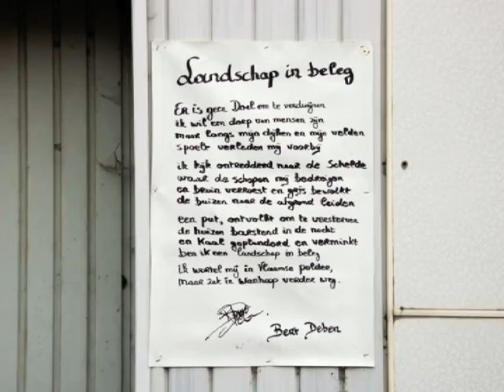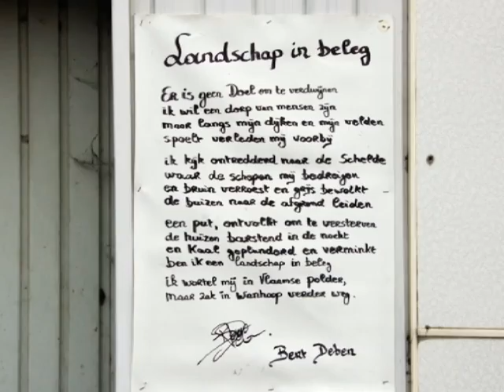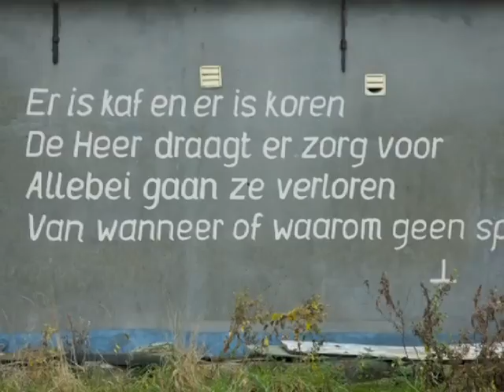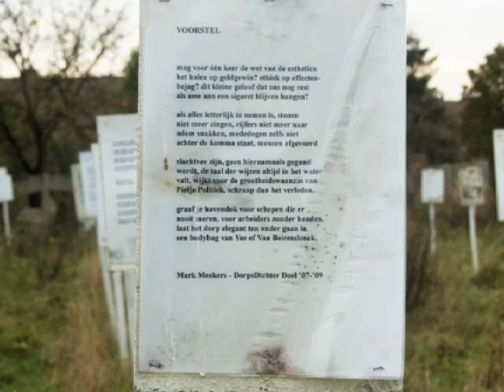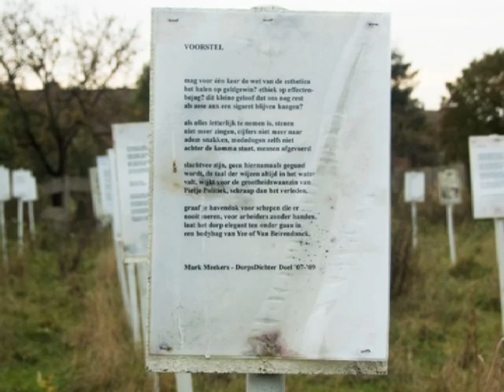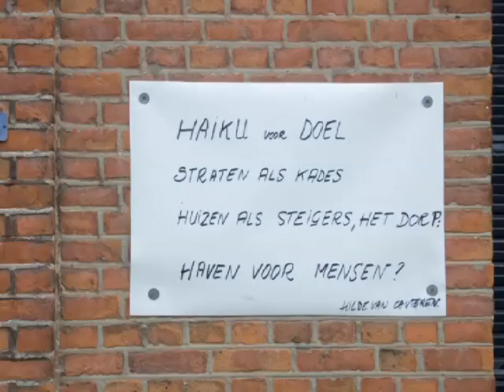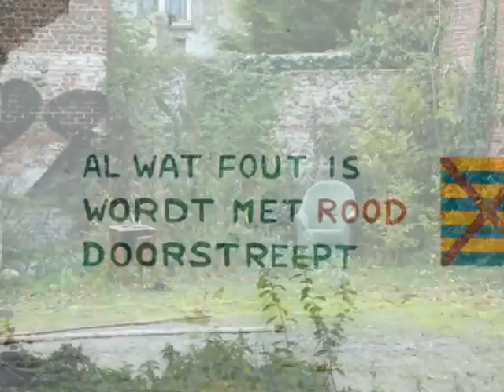VTS_01_1.VOB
Video sent to KunstDoel by Dutch photographer Joop de Regt from Oudenbosch. In the letter he enclosed, Joop wrote:
"Over the past one and a half years, we visited Doel three times and what I saw there affected me so deeply that I went back on 1 November to make a photo-reportage. So as to be able to come to grips with my emotions, I integrated some of these pictures in a diaporama. The resulting presentation is not optimistic, but this is not to be expected in a situation like this."